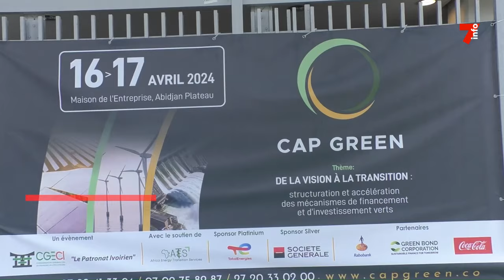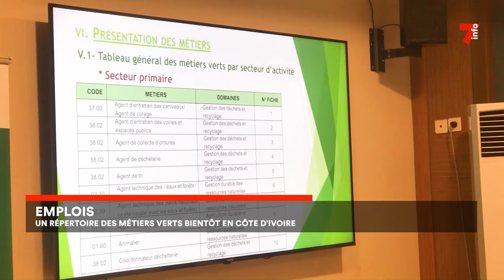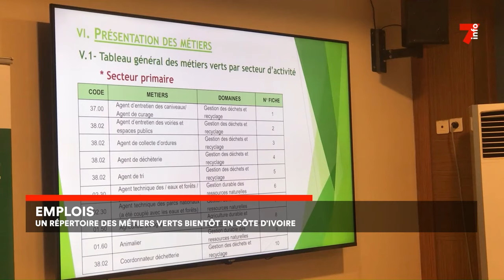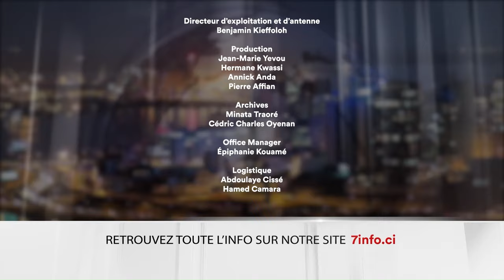Le 7 minutes du 18 avril 2024 (édition du 6H)